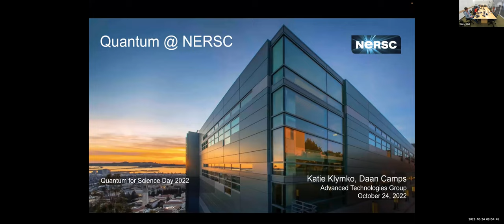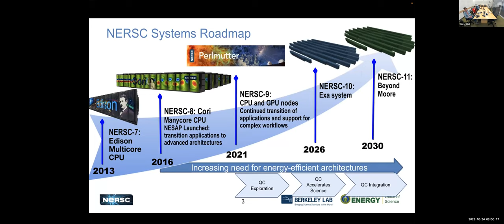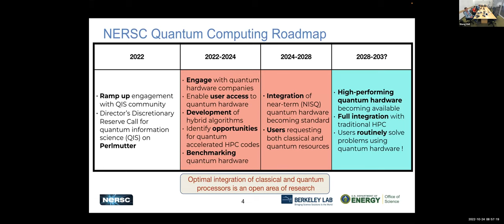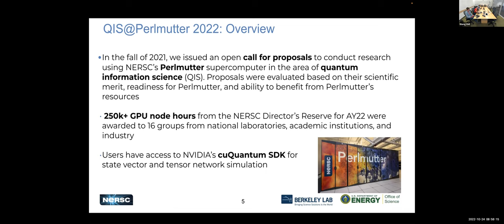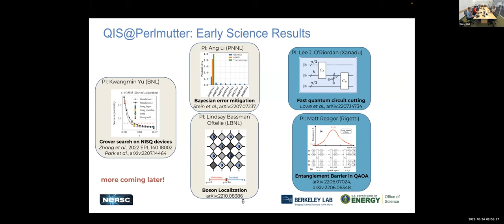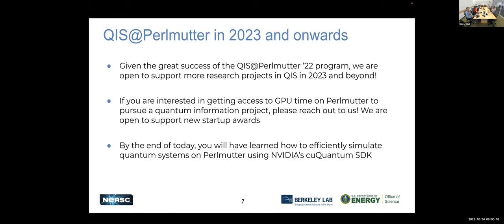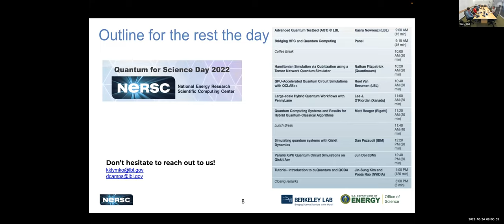Introduction to Quantum @ NERSC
Katie Klymko and Daan Camps (NERSC)